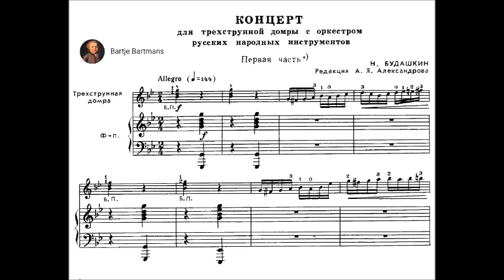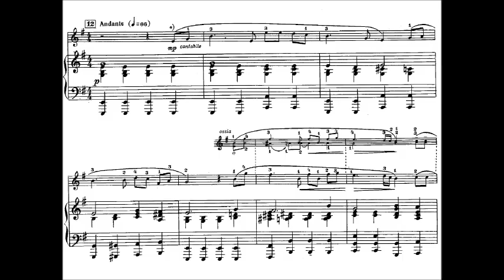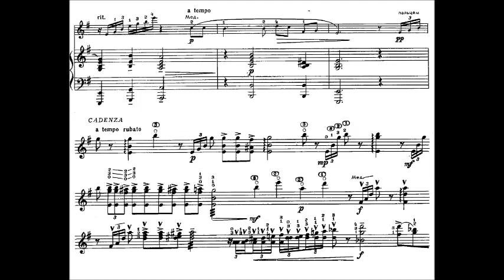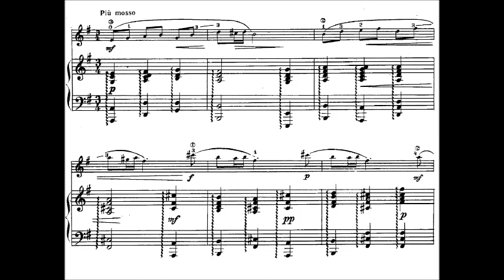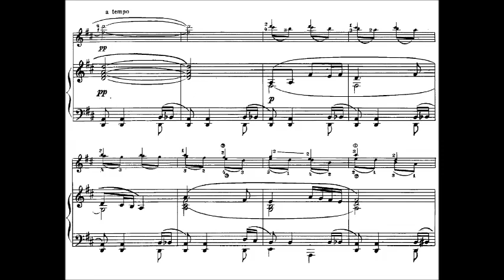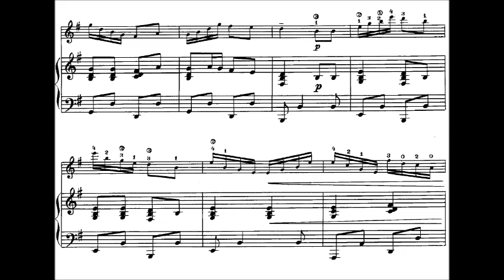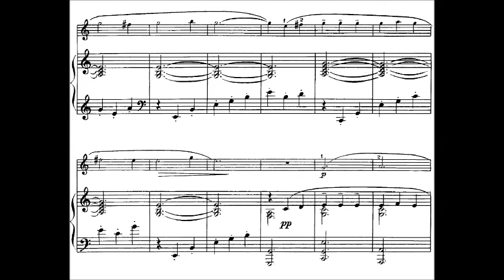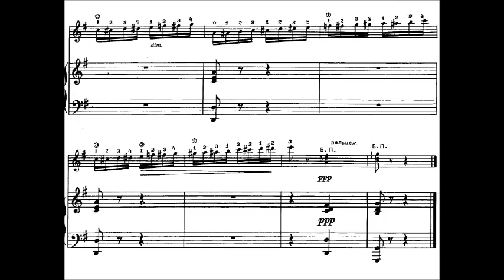Nikolai Budashkin - Concerto for Domra & Orchestra, Op. 8 (1943)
Nikolai Budashkin (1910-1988) grew up in  Chita (Russian: Чита,; Buryat: Шэтэ, Shete; Mongolian: Чит, Chit) which is a city and the administrative center of Zabaykalsky Krai, Russia. located at the confluence of the Chita and Ingoda Rivers and on the Trans-Siberian Railway, 900 kilometers (560 mi) east of Irkutsk.

Concerto for Domra & Orchestra, Op. 8 (1943)

1. Allegro (0:00)
2. Andante (6:42)
3. Allegro  (12:42)

Alexander Zigankow, domra
Ossipov Balalaika Orchestra

In his youth he worked as blacksmith in Chita. In 1937 he graduated for Compositions, Moscow Conservatory. He studied amongst others with Reinhold Gliere and Nikolai Myaskovsky. From 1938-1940 postgrad, student in instrumentation class, Moscow Conservatory. 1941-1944 composer, Political Board, Baltic Fleet, with rank of Senior Lieutenant, Administration Branch.

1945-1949 Deputy Artistic Director and composer, Osipov Russia Folk Orchestra.
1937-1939 board member, Moscow Department, Union of Composers.